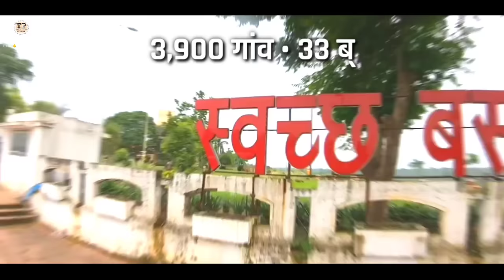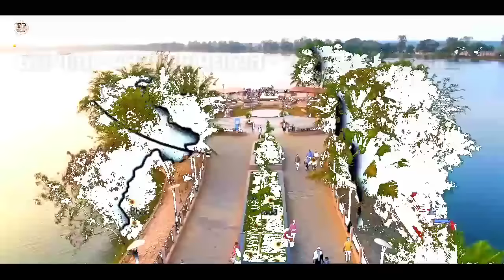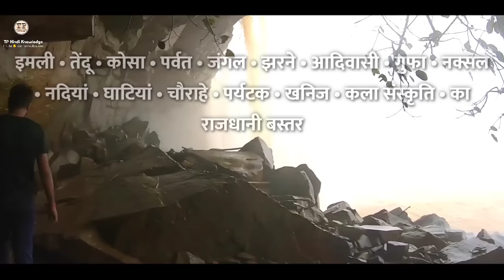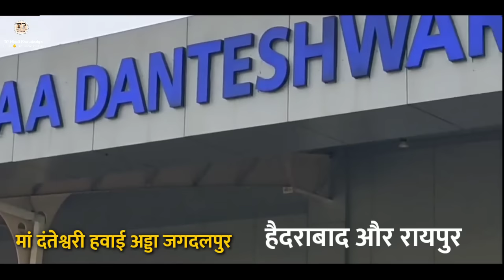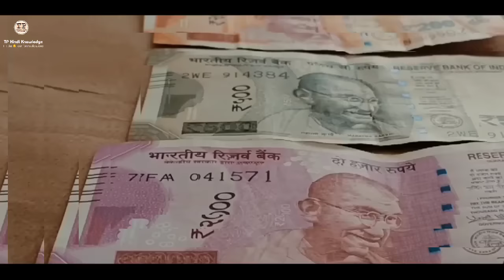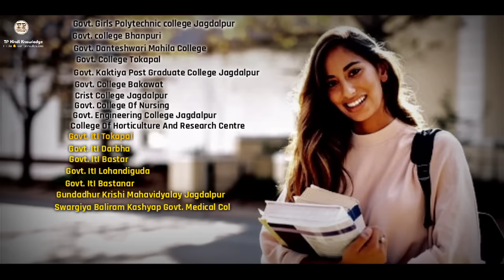BASTAR DISTRICT INFORMATION | JAGDALPUR | JAGDALPUR CITY | CHITRAKOT BASTAR | BASTAR FACTS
𝙌𝙪𝙚𝙧𝙞𝙚𝙨. solved:-

BASTAR DISTRICT CHHATTISGARH
BASTAR DISTRICT INFORMATION
JAGDALPUR CITY
JAGDALPUR
CHITRAKOT BASTAR
JAGDALPUR RAILWAY STATION
NEW DISTRICT INFORMATION
BASTAR DISTRICT
AMCHO BASTAR
BASTAR FACTS
BASTAR
BASTAR DASHAHRA
JAGDALPUR AIRPORT
TECHNICAL PRISHA
CHHATTISGARH
CHHATTISGARH DISTRICT INFORMATION
BASTAR ME GHUMNE KI BEST JAGAH
KONDAGAON SUKMA BIJAPUR DANTEVADA
BASTAR DISTRICT TOP TURIST PLEASE
BEST TURIST PLEACE VISIT IN BASTAR
HISTORY OF BASTAR
JAGDALPUR CHHATTISGARH
CHITRAKOT WATERFALL
BASTAR CHHATTISGARH
RAIPUR AIRPORT
RAIPUR BILASPUR DURG AMBIKAPUR
BASTAR JILE ME KITNE TAHSIL HAI
BASTAR JILE KI 2022 JANSANKHYA
BASTAR DISTRICT GK
BASTAR DISTRICT NEW VIDEO
CHHATTISGARH DISTRICT FACTS ABOUT

ALL VIDEO CLIP OWNER 👇👇👇❤️🙏

End all owner Thanks 🙏

📽️ Chapters & Timestamps -

0:00 = Short Music Of Bastar
0:37 = Bastar Introduction
1:40 = Bastar district Facts
8:35 = Bastar Education
6:55 = Bastar ki Khubsurati
7:19 = Bastar District Information
10:07 = Bastar Turist Pleace
9:42 = Bastar Kaise Pahuche
11:06 = End intro

Top Turist Please

(1) CHITRAKOT WATERFALL
(2)  CHITRADHARA WATERFALL
(3) KANGER GHATI RASHTRIYA UDYAN
(4) MEDANI GHUMAR WATERFALL
(5) TIRATHGARH JALPRAPAT
(6) MAA DANTESHWARI MANDIR
(7) DALPAT SAGAR
(8) BASTAR PLEACE
(9) JAGDALPUR PARK
(10) BASTAR SHIV MANDIR
(11) DORLEPAL VISHWAKARMA MANDIR
(12) NARAYANPAL MANDIR
(13) DILMILI STHAMBH
(14) DISTRICT SANGRAHALAY
(15) DARBHA GHATI
(16) VINTA GHATI
(17) KOTAMSAR GUFA
(18) GANDAK GUFA
(19) TAMDA GHUMAR WATERFALL
(20) MADWA WATERFALL
(21) MAHADEV WATERFALL
(22) KAILASH GUFA